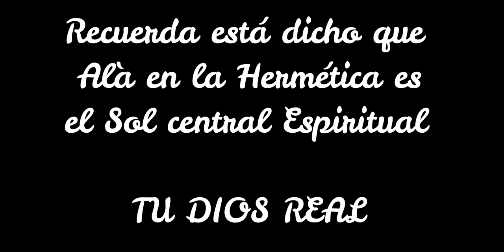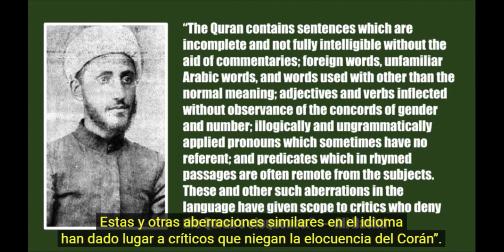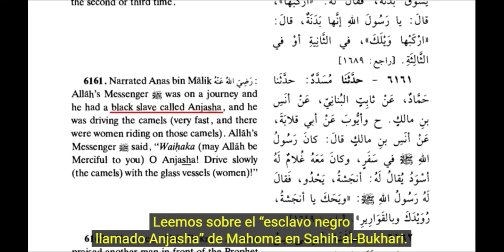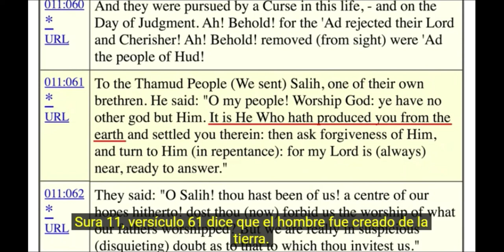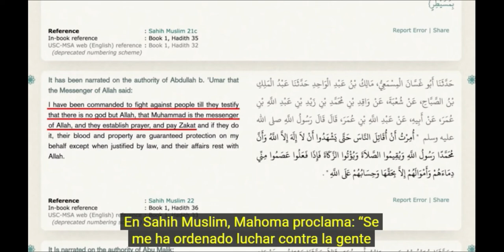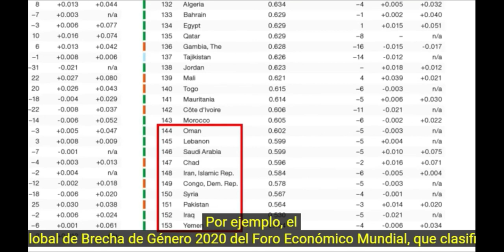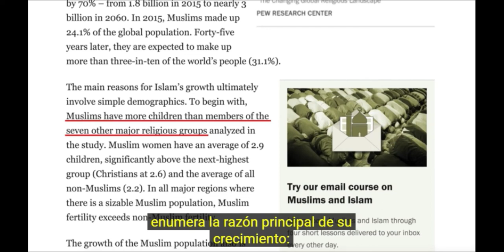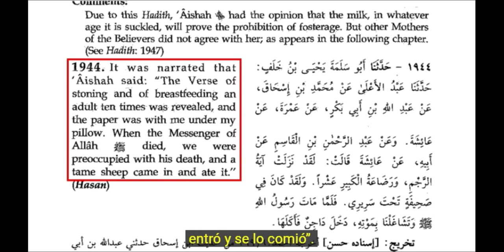"Robert T. Browne" - Tan parecido a los Absurdos mitos Herméticos - cap 39 de 80 . Mulla Hanaranda